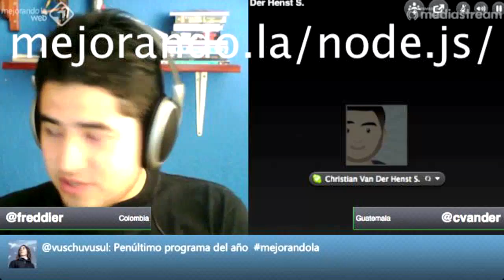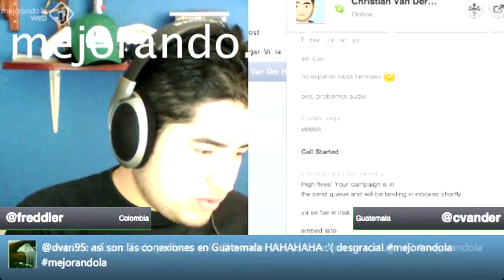Node.js, Responsive Design y Ley Sopa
Terminamos la clase de node.js, hablamos de CSS, Responsive Design y de la ley SOPA.